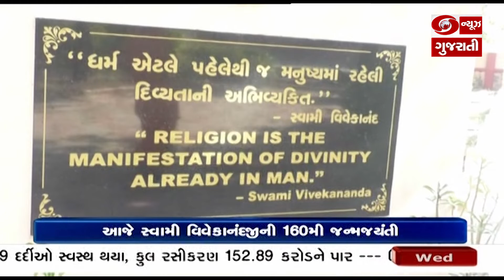સુરેન્દ્રનગરના લીંબડી સ્થિત રામકૃષ્ણ મિશન આશ્રમ ખાતે યુવા દિવસની ધામધુમથી ઉજવણી કરવામાં આવે છે